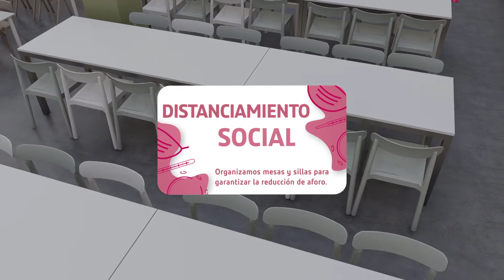Video EDUCA Protocolo Covid19 web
Todo parece indicar que el colegio empezará en Septiembre con clases presenciales y con nuestro servicio de comedor, con todas las medidas de seguridad e higiene y con la garantía del certificado de AENOR. Nos complace mucho anunciaros que en este colegio contamos ya con la primera y única empresa del sector, SERUNION, la primera en obtener este certificado en Seguridad e Higiene con los protocolos COVID-19.

Este certificado de AENOR demuestra que las medidas que vamos a implementar en todos nuestros servicios son 100% seguras para prevenir el contagio del COVID 19. Es una certificación completa que engloba actividades específicas desde la elaboración la prestación de servicios de cocina, servicios de comedor y cafetería así como la de monitores de alumnos con necesidad específica y acompañamiento escolar.